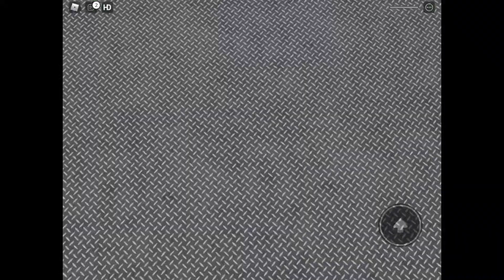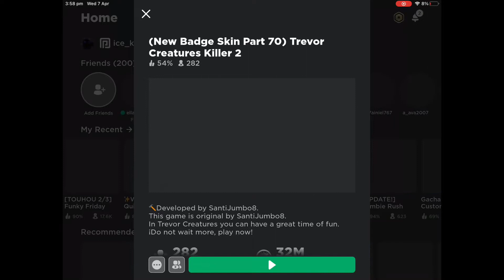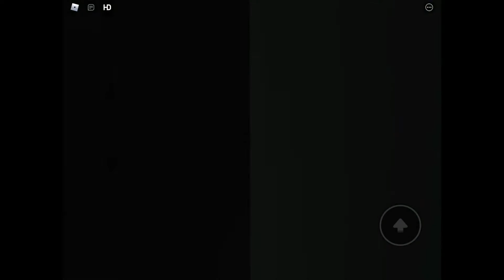How-To Find 22 Badges | Trevor Henderson Creatures | ROBLOX | Badge Run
Like, Sub (with notifications on) and Share!